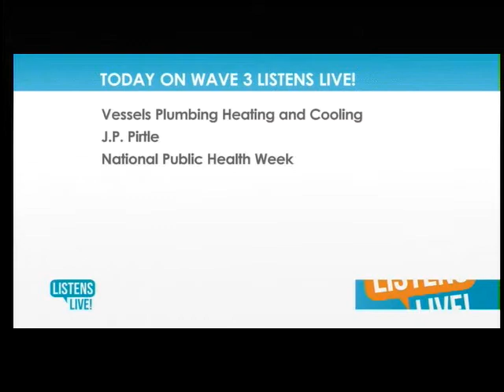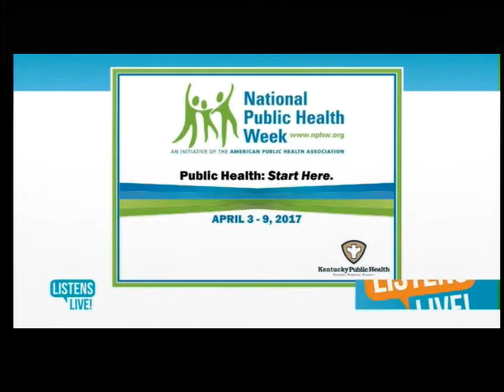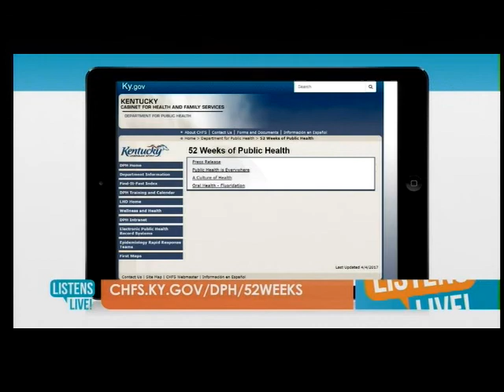KY DPH Commissioner Dr Hiram polk on WAVE 3 listens live April 6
Kentucky Department for Public Health Commissioner Dr. Hiram Polk discusses the role of DPH as well as the public health challenges facing Kentuckians in celebration of National Public Health Week.